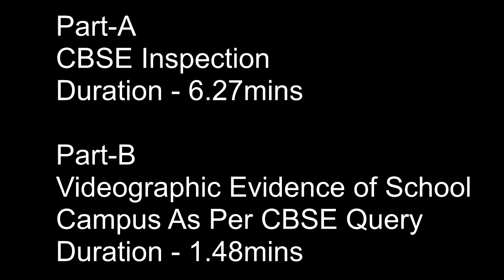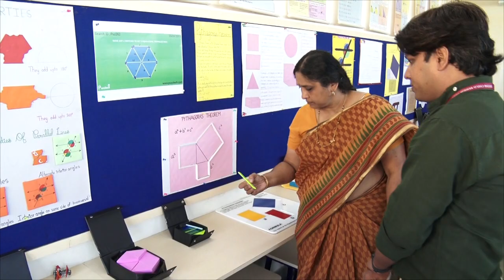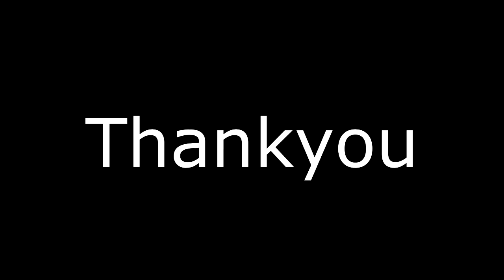Divine Child Senior Secondary School, CBSE Inspection